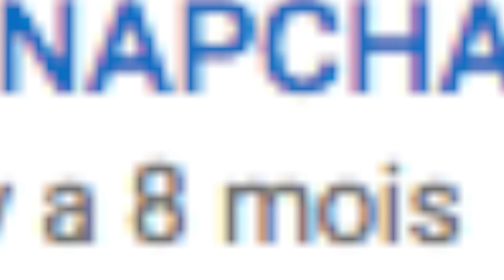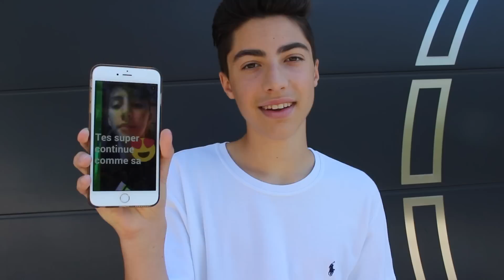J'OUVRE VOS SNAPCHAT 2.0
aujourd'hui, nouvelle vidéo qui est une faq snapchat dans laquelle j'ai repondu  à pas mal de vid questions , j'espère réellement que ça te plaira ! :)

➜ moldiv & picmonkey
➜ final cut pro
➜ rode

183 500